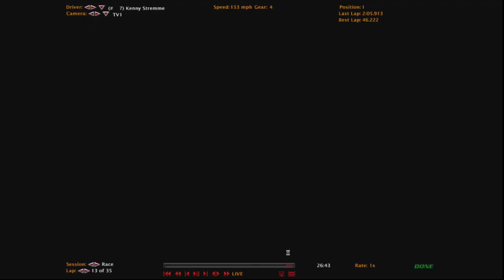NR2003 - NOFSRL Christmas Spectacular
We are live from a snowy Daytona International Speedway in Daytona Beach, FL for the First Annual NOFSRL Christmas Spectacular!! Drivers such as Darnell Matthew, Kenny Stremme, and Edwin Mendez welcome drivers such as William Brock, Zachary Fitzwater, and Tristan Allen to the NOFSRL. Who will win today? FIND OUT!!